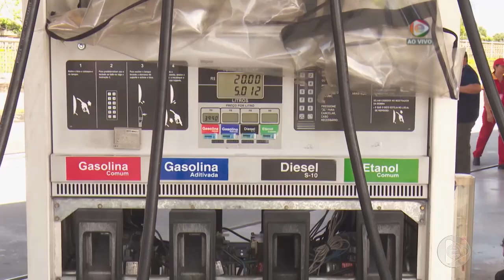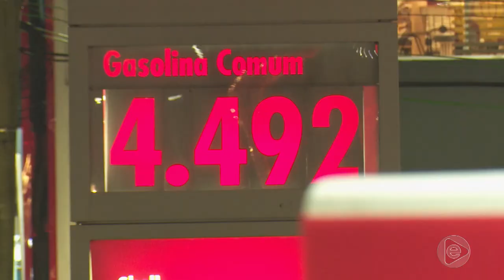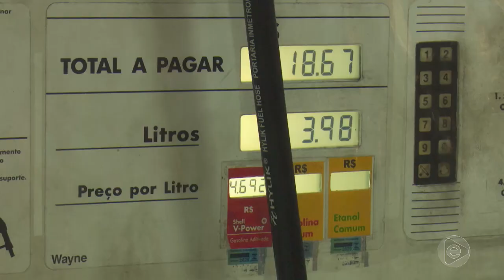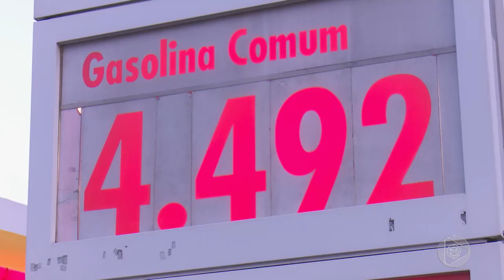BOLETIM EM TEMPO 12 07 2019 1º BLOCO